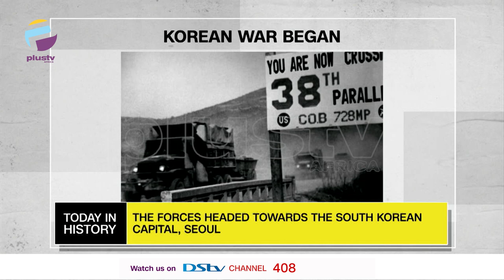Korean War Began | Michael Jackson Dies At 50 | TODAY IN HISTORY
TODAY IN HISTORY - June 25th

Korean War Began - 1950

Michael Jackson Dies At 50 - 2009